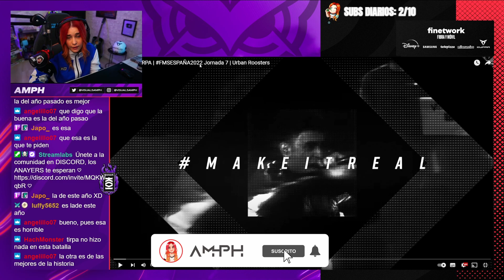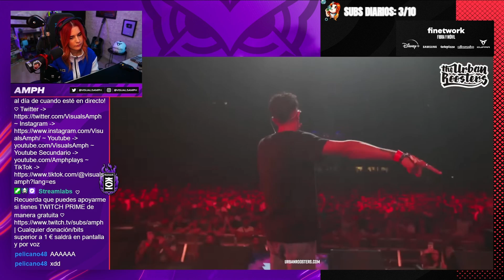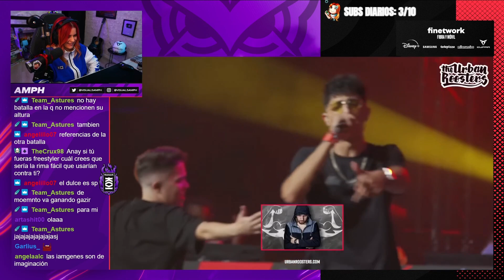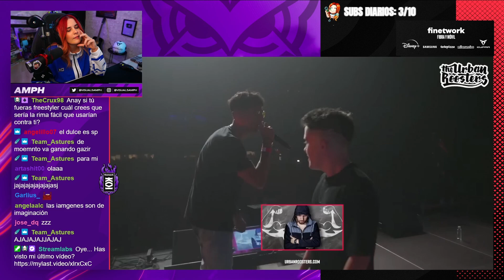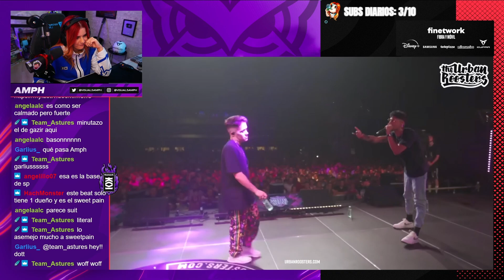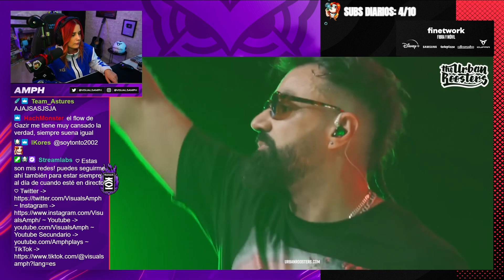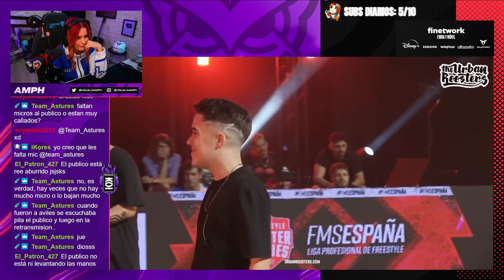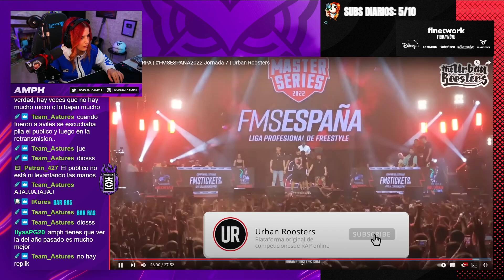SE REVIVE LA FINAL 🔥 AMPH reacciona GAZIR vs TIRPA | FMS ESPAÑA J7 2022